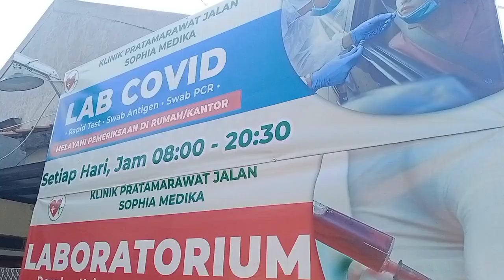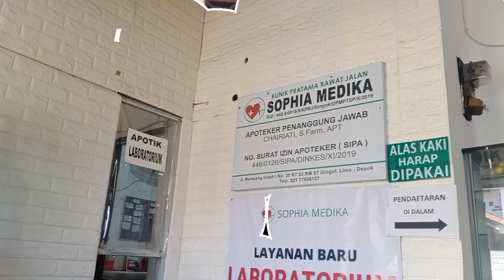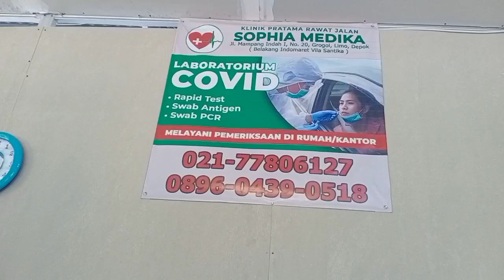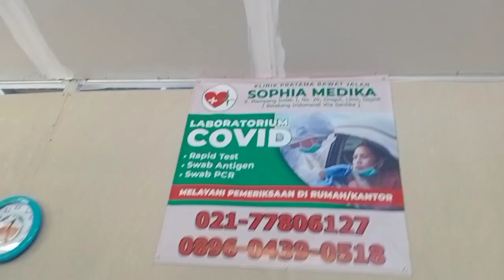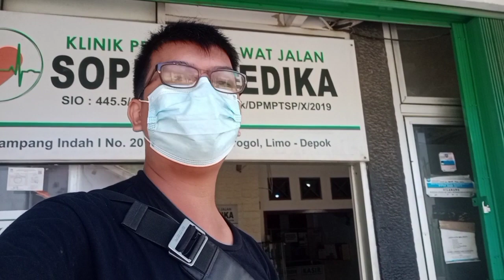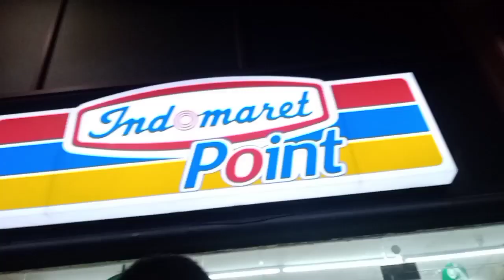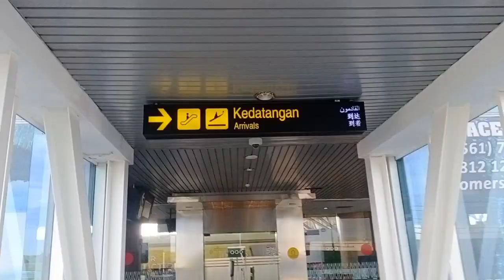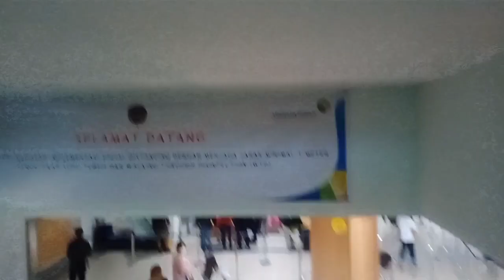HIDUNG DI TUSUK BIAR AMAN PULANG PONTIANAK | SWAP PCR | WAJIB INSTAL EHAC BIAR GAK REPOT NANTI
HARGA PCR LEBIH MAHAL DARI HARGA TIKET PESAWAT KE PONTI | WAJIB INSTAL EHAC BIAR GAK REPOT NANTI

Assalamualaikum sobat Pak ITam ini adalah perjalanan pulang kampung Pak ITam ke Pontianak mulai dari persiapan tes PCR naik bus dan suasana bandara Soekarno Hatta dan bandara Supadio...

teenayata kita harus instal Ehac biar sampai di bandara tujuan tinggal scan saja gak isi isi data lagi tinggal scan Aman...

enjoy ya untuk sharing perjalanan Pak ITam pulkam untuk review UMKM.